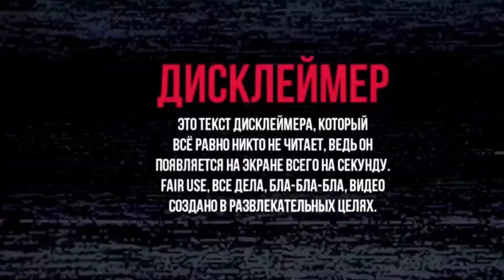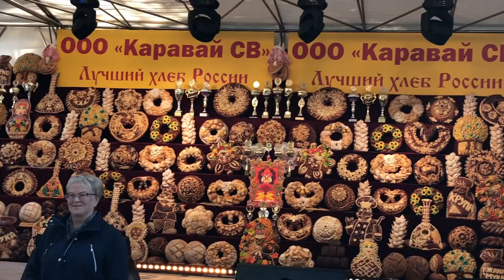КРЕВЕТКИ ИЗ ВКУСНО И ТОЧКА| День города Москвы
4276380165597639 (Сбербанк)